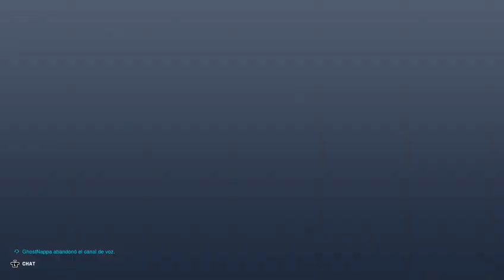Me duele la cabeza xd